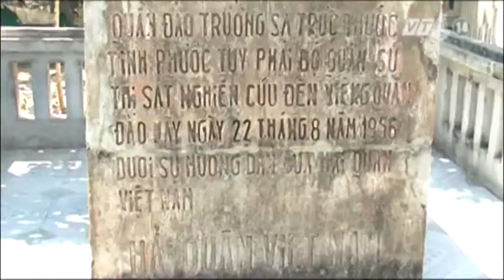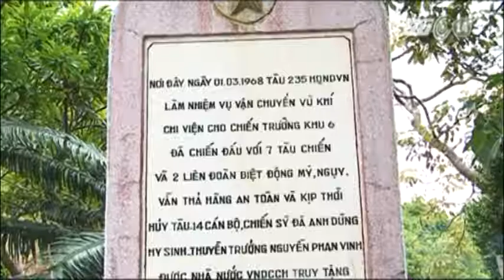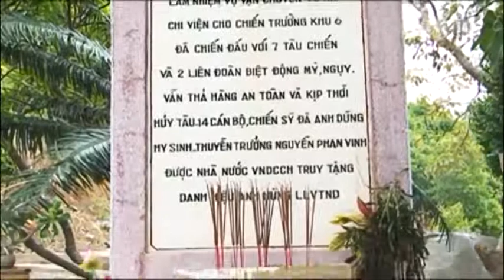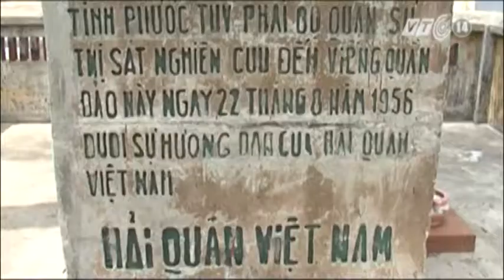VTC14_Chứng tích chủ quyền Việt Nam ở Trường Sa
(Truyền hình VTC14) - Sáng qua, Bộ VH-TT& DL cùng UBND tỉnh Khánh Hòa đã tổ chức lễ công bố và đón nhận Bằng xếp hạng di tích lịch sử cấp Quốc gia đối với Địa điểm lưu niệm tàu C235 tại xã Ninh Vân, thị xã Ninh Hòa và Bia chủ quyền Quần đảo Trường Sa trên đảo Song Tử Tây và đảo Nam Yết. Tàu C235 là con tàu từng vận chuyển lương thực, vũ khí chi viện cho chiến trường miền Nam trên tuyến đường Hồ Chí Minh trên biển. Nhân sự kiện này, mời quý vị và các bạn cùng tìm hiểu về con tàu C235 và hai tấm bia chủ quyền tại đảo Trường Sa để  có cái nhìn cụ thể hơn về ý nghĩa thiêng liêng và giá trị lịch sử vô giá của những chứng tích này.